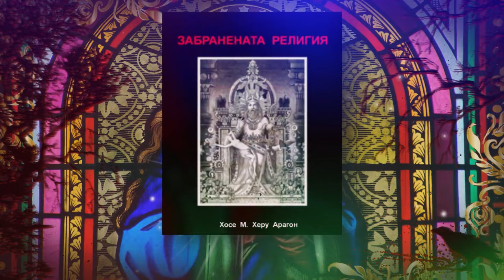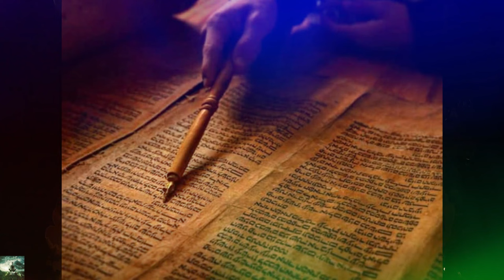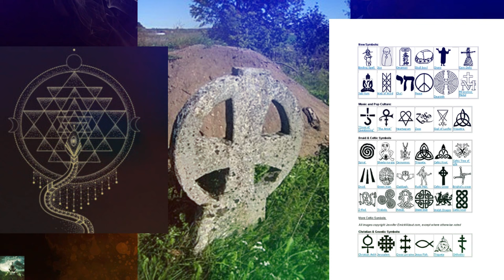Хосе М. Херо Арагон - Забранената Религия Аудио Книга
Жанр : Гносис

Безкрайна и вечна несътворена плоскост на Непознаваемия Бог ( без пространство и време.  Дух- Мост, който трябва да се построи, за да се построи духа.  Душа / Тяло - Ограничена и ефимерна ограничена плоскост на бода- създател или демиурга ( с пространство и време).

Съдържание :

1. Изначалният Гносис         4.  Богът-създател
2. Материята е зло                 5. Създаването на Света
3.  Времето е зло                    6. Създаването на човека

7. Непознаваемият Бог.         10. Потисникът Сатана
8.  Тяло, душа и Дух                 11.  Освободителят Луцифер
9.  Трите вида човек                12.  Змията на Спасението

13. Безсмъртният Каин                        16. Манвантари и пралаи
14. Плановете на бога - създател      17. Великата Конспирация
15. Смърт и превъплъщение              18. Светлина и мрак

19. Черната и бялата ложи       22. Истинското Освобождение на Духа
20. Бунт и противопоставяне
21. Гностическото Посвещение

Изначалният Гносис е познание, мъдрост. Това е значението на думата
 Гносис
:знание. Но тук нямаме предвид просто какво и да е знание. Гносисът е едно многоспециално знание. Това е знание, което причинява велика трансформация в онези,които го приемат. Знание, способно ни повече, ни по-малко да пробуди и да освободиДуховно тези, които го усвояват. Това е неговата цел: да хвърля светлина върхусъстоянието на човешките същества, да се опитва да пробуди човека и да му помогнеда избяга от затвора, в който той се намира. Това е причината защо това знание е билонепрекъснато под атака в течение на цялата история и защо това е знание, считано заопасно за религиозните и политически авторитети, които управляват човечеството отсенките. По тази причина Гносисът винаги е оставал скрит. Гносисът е тайно знание,достъпно само за онези, които заслужават да го притежават. Различните религии презисторията са се опитвали да държат човека невеж за това знание, за този типпознание, наречено Гносис. Сега ние ще открием защо.

Licensee:
u_qxcdg4j3ri

Audio File Title:
Tension Horror Theme

Audio File ID:
158186

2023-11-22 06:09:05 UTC